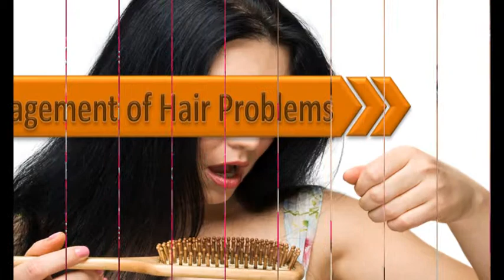جراحة التجميل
I created this video with the YouTube Slideshow Creator العنوان : ١٠٧ شارع الحجاز -- ميدان المحكمة -- مصر الجديدة
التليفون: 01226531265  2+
و لمزيد من المعلومات يرجى الاتصال على 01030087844  أو 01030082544  أو 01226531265  أو 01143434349

الواتس أب Whatsapp
I contacted you Through your website.